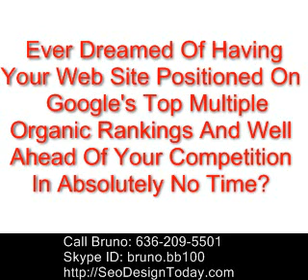"[Define-Search-Engine-Optimization]"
Web definitions for Search engine optimization
Search engine optimization (SEO also search optimization) is the process of editing and organizing the content on a webpage or across a website to ...
      Search engine optimization - Wikipedia, the free encyclopedia
      Search engine optimization (SEO) is the process of improving the volume or quality of traffic to a web site from search engines via "natural" ("organic" or ...
      Search engine marketing - Wikipedia, the free encyclopedia
      Search engine optimization consultants expanded their offerings to help businesses learn about ... Retrieved on 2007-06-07. ^ "SEO Isn't SEM". dmnews.com. ...
      What is SEO? - A Word Definition From the Webopedia Computer ...
      5 Jul 2005 ... This page describes the term SEO and lists other pages on the Web where you can find additional information.
      Search Engine Optimization - definition, information, sites, articles.
      The process of choosing targeted keyword phrases related to a site, and ensuring that the site places well when... (more)
      If you ask 100 Internet marketing advisors to define search engine optimization, you're likely to get 100 different interpretations of a search engine ...
      Enterprise Level SEO Consulting and Audience Development - Define ...
      Define Search Strategies is an audience development consulting firm, specializing in SEO (Search Engine Optimization) and Social Media consulting at the ...
      Define: Search Engine Optimization | Squareoak Social Media Blog ...
      Oftentimes we're contacted by a potential client who's really jazzed about starting a new campaign. In fact they are so pumped they've read all they can.
      Define Search Engine Optimization - What Does Search Engine ...
      Define Search Engine Optimization - What Does Search Engine Optimization Mean?
      What Is The Definition Of SEO? - ShoeMoney®
      This page is already ranked 4th in Google for the term What Is The Definition Of SEO? and Define SEO, 5th for Definition of SEO ...
      Optimization, Not Keywords: The real definition of Search Engine ...
      Search engine optimization - seo for short - is more than just keywords. Fact is, some of the best campaigns I've seen work in SPITE of keyword choices.

define search engine optimization search engine optimization search engine submission search engine marketing search engine ranking search engine promotion search engine web site search optimization seo submission website
internet advertising
marketing seo
optimization seo
organic seo
search engine advertising
search engine company
search engine optimization company
search engine optimization marketing
search engine optimization services
search engine placement
search engine positioning
search engine ranking
search engine submission
search marketing
search optimization
seo consultant
seo consultants
seo expert
seo google
seo search engine
seo search engine optimization
seo service
seo services
web site design
web site optimization
website advertising
website marketing
website optimization
website promotion
website seo